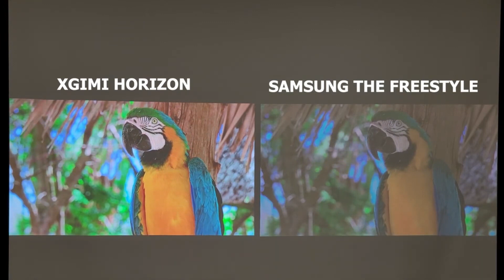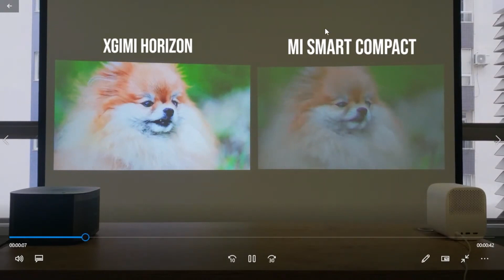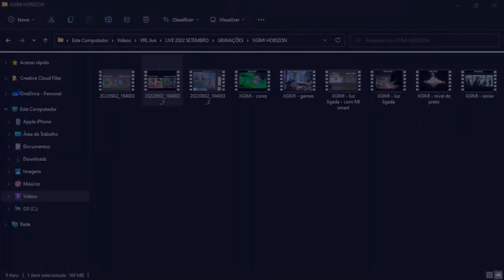SAMSUNG THE FREESTYLE vs XGIMI HORIZON - Qual Projetor é melhor? (CORTES DA LIVE)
THE FREESTYLE ou XGIMI HORIZON